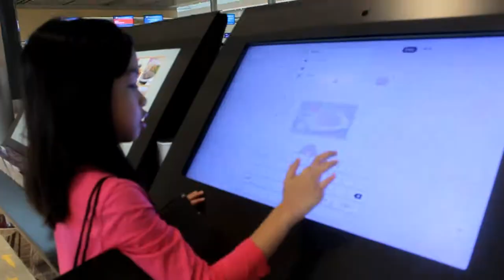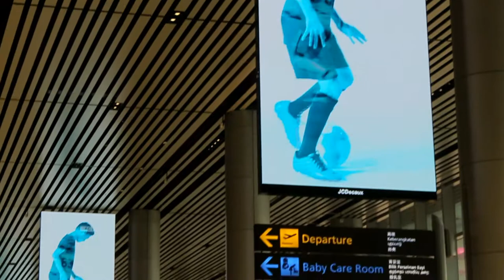FAILED AT SURPRISING MY NIECES | Their slumber weekend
Decided to take my DSLR cam to a good use after so long not using it.

On 17 Nov, I supposedly have to come and pick them up from their school but why not I surprise them BEFORE they went to school! Ok fine, their reaction didn't show through camera but i'm sure they were quite happy inside lol.

Here's the footage of where we went on that day

Odesza - Divide(feat. Kelsey Bulkin)